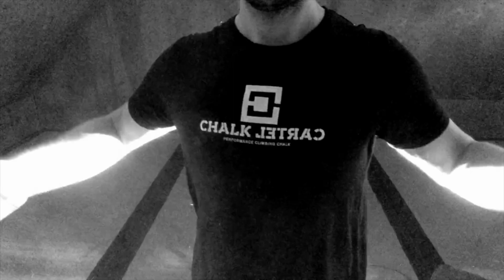Saito Climbing Holds The Boulders | BOULDERING ROCK CLIMBING VIDEO | Climbing Hold News Reviews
Climbing Hold News Reviews is extremely excited to announce the highly exclusive release of the premier of Saito Climbing Holds The Boulders! CHECK IT and watch in HD. Welcome to The Lab!

A huge thanks to Cameron Jaeger who flew in from Las Vegas, NV to guest set and climb on their competition DUCKY series!  In this video we show the Ducky Medium, Large, Moon Feature, Pinch Feature and XXL Feature holds.

You're not going to want to miss this!
Stay psyched! - Dr. Z